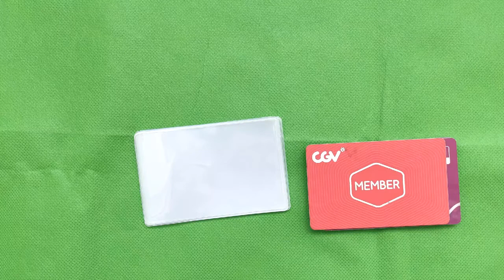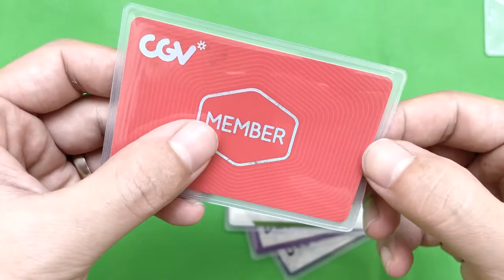Túi đựng CĂN CƯỚC CÔNG DÂN (loại không nắp) - Bao bì Hiếu - Baobihieu.com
Khách mua sỉ, đại lý xin vào web để xem bảng giá sỉ